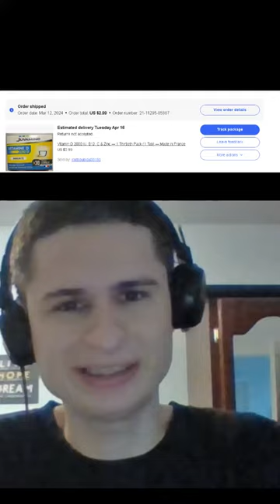I spent 3 00 for this fanof reacts 1